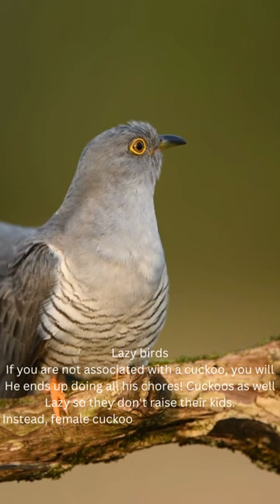Random facts about animals: Lazy Birds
Animal Facts#

Adopt pets
Amazing facts about animals
5 Strange Facts About Animals
Strange facts about animals
Animal Facts
Amazing Facts About Wild Animals
Fact Files About Hermit Cancer Animal
Facts about carp
facts about crab
Video on Animal Facts
Zoo Animals
Random facts about animals
Nice facts about animals
Unique facts about animals
Amazing animal activity
Amazing Animal Moments
Amazing animal behaviour
Inspiring Animal Story
Amazing animal moments you won't forget
Interesting facts about animals
Animal Facts
15 Interesting Facts About Animals
Scientific facts about animals